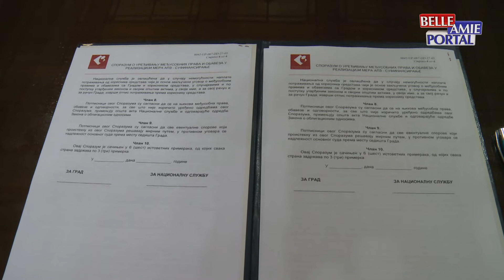Grad Niš i NSZ, potpisali su Sporazum o merama aktivne politike zapošljavanja za ovu godinu